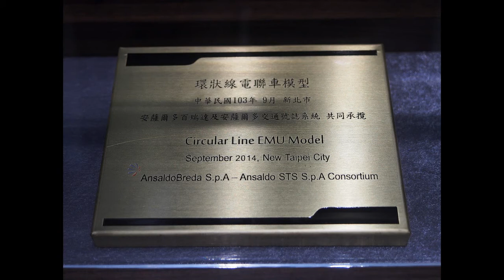The AnsaldoBreda/Ansaldo STS's Story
Now, we will talk about Taipei Metro's train story. Many railway users are using the AnsaldoBreda/Ansaldo STS series trains.